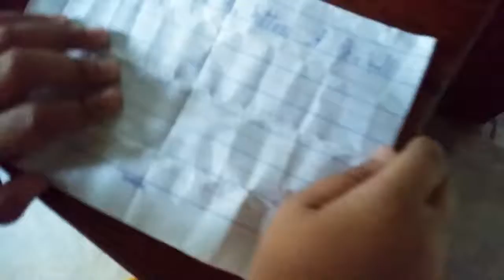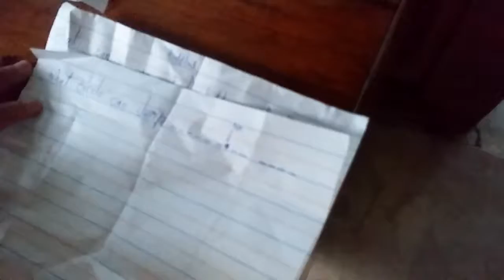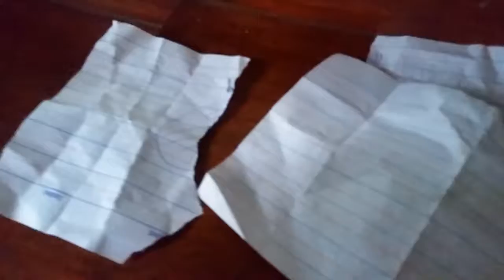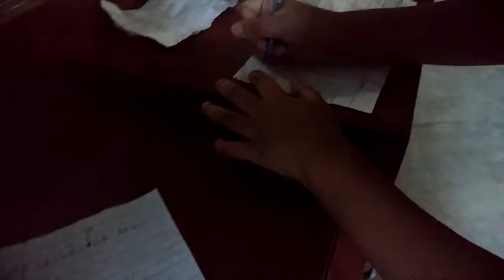We need to escape our house (part 2)